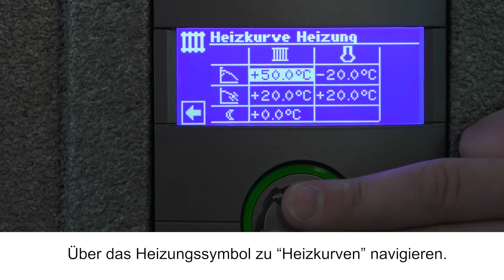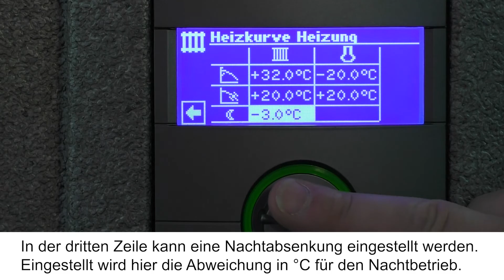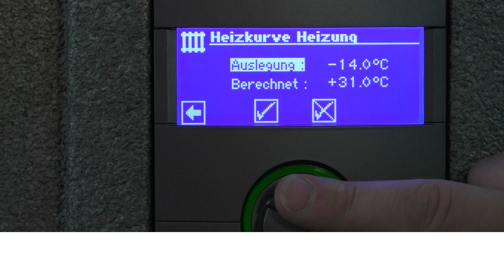alpha innotec Service: Heizkurve an einer alpha innotec Wärmepumpe einstellen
In diesem Video wird gezeigt, wie man die Heizkurve an einer Wärmepumpe von alpha innotec einstellt.